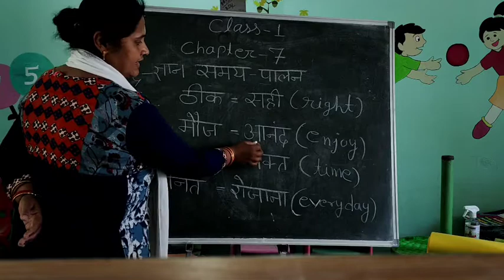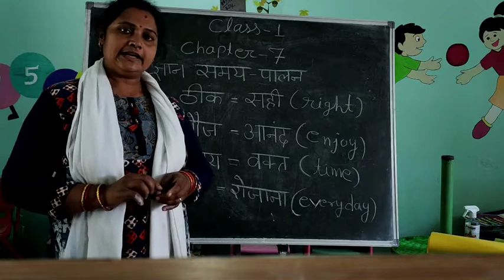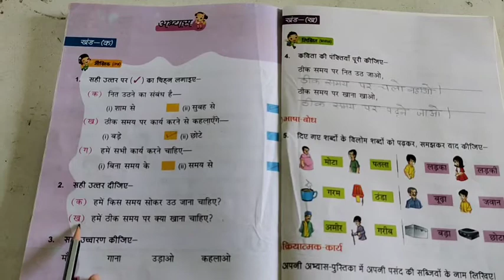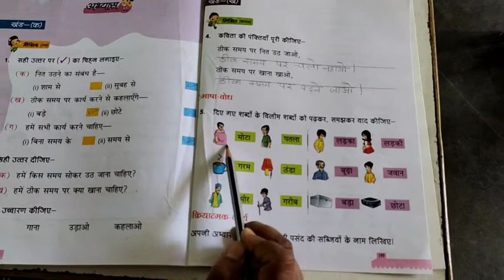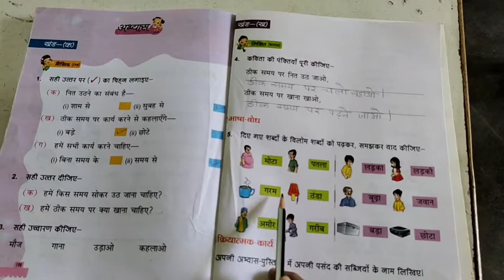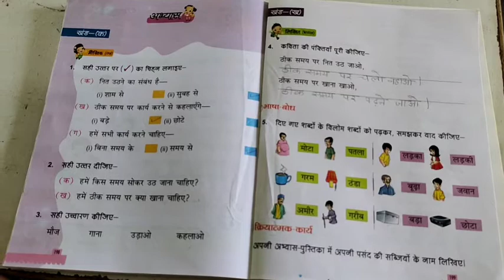Class 1 Subject hindi by Vishnu Priya Sahoo of L.F.A Chirimiri.